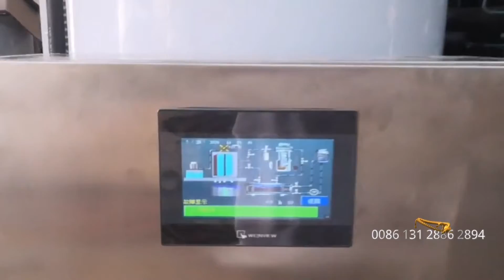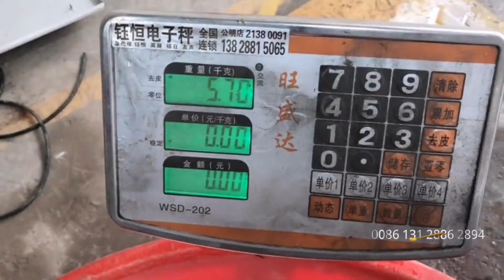Maquina de hielo en escama 5T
Si tiene alguna pregunta, comuníquese con nosotros cuando esté disponible